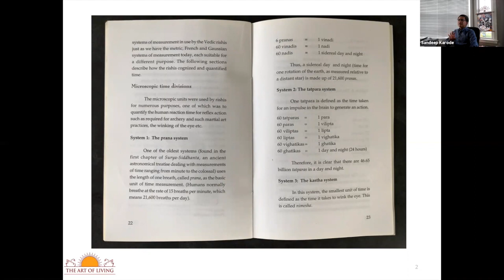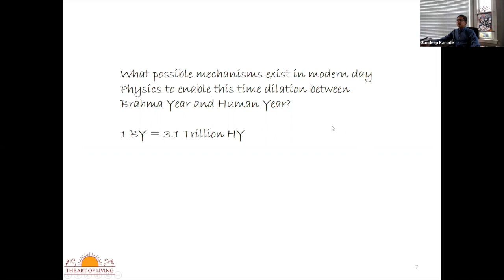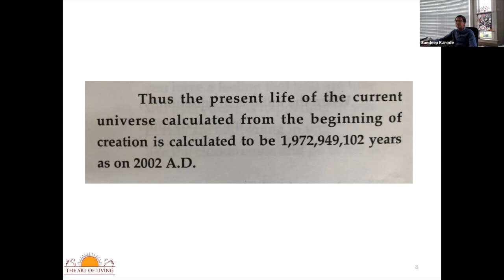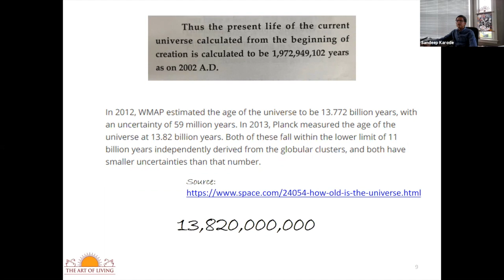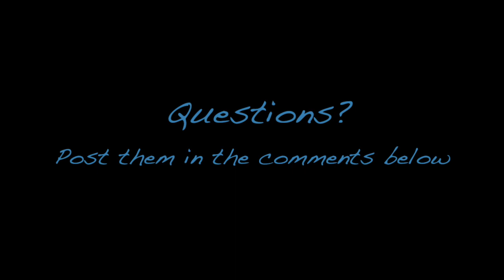Q&A with Dr. Birjoo Vaishnav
An (almost) impromptu session of free form Q&A with my good friend Dr. Birjoo Vaishnav. Birjoo has a PhD in Theoretical Physics and is a long term Meditator.

We started off discussing the concept of Brahma Time. In typical free flow fashion, our discussion touched a myriad of topics like Memory Enhancing Meditation Techniques, the Half-Life of Muons, and before we knew it, our hour was up!

If you have any Questions for Birjoo, please write them in the comments below this video. We'll collate them and get Birjoo on another session to get his answers.